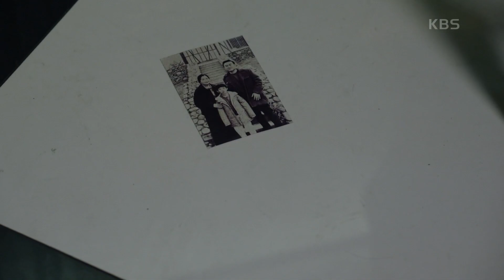이채영이 최윤영을 팀원으로 영입하려던 순간 최윤영의 가방에서 사진이 떨어지는데··. [비밀의 여자] | KBS 230417 방송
이채영이 최윤영을 팀원으로 영입하려던 순간 최윤영의 가방에서 사진이 떨어지는데··.